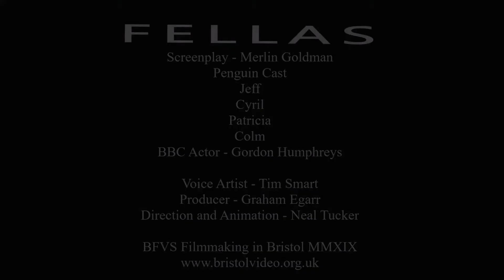Fellas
Four penguins discuss the best fish to eat and the songs of Ed Sheeran. Animation by Neal Tucker, voices by Tim Smart and Gordon Humphreys, written by Merlin Goldman and produced by Graham Egarr.